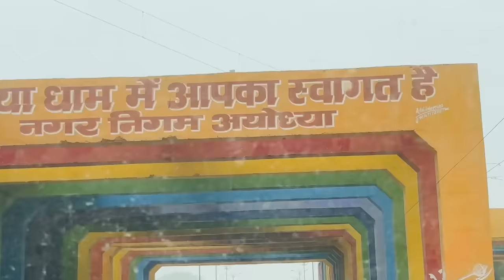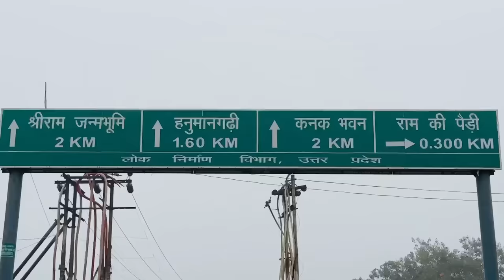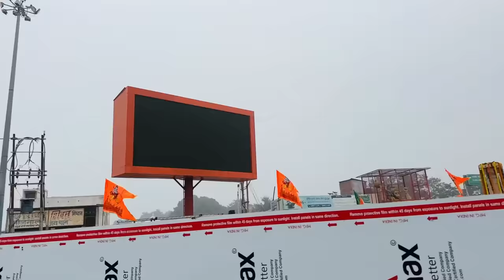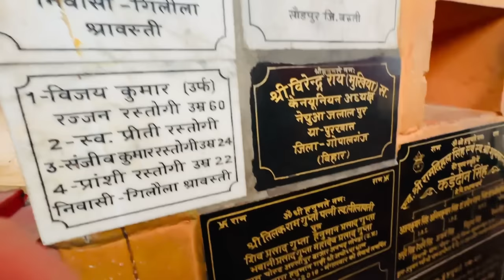OMG 😱I Saw CM Yogi AdityaNath in Ayodhya 🥰 Bindass Kavya at New Ayodhya Ram Mandir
Main jab ayodhya pahuchi to maine CM Yogi Adityanath ji ko dekha
aur Aisa beautifull Ayodhya isse pehle kabhi nahi dekha hoga apne